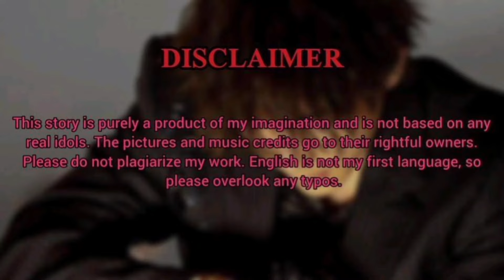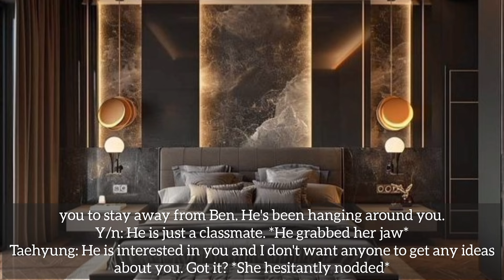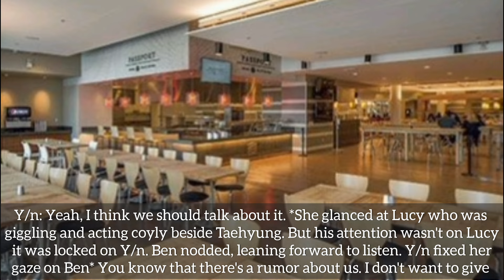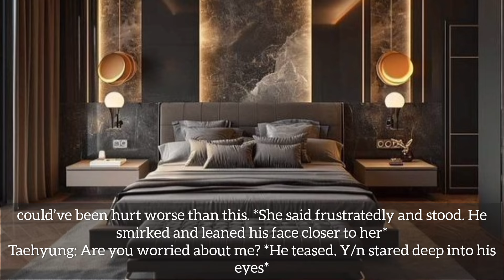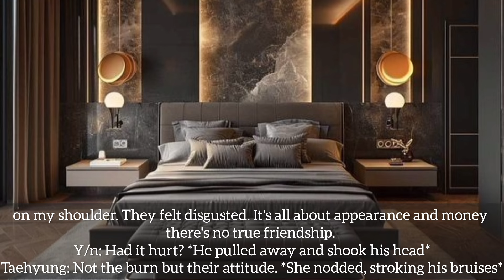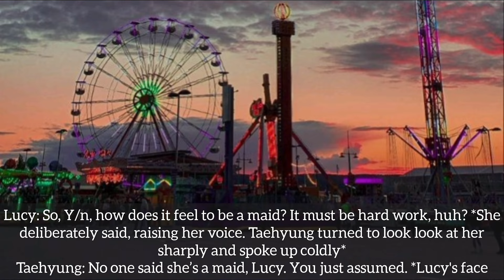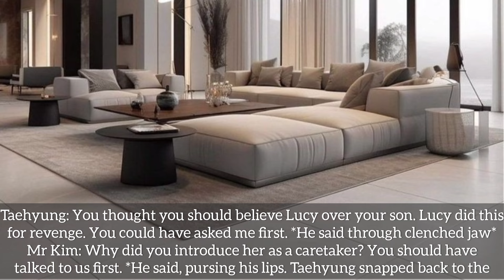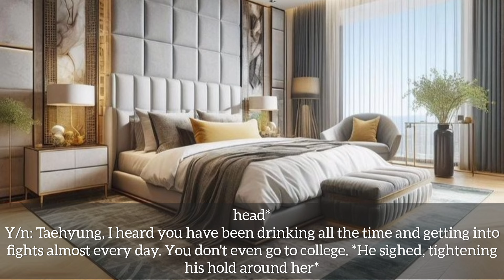𝐖𝐡𝐞𝐧 𝐘𝐨𝐮𝐫 𝐁𝐚𝐝 𝐁𝐨𝐲 𝐒𝐞𝐜𝐫𝐞𝐭 𝐇𝐮𝐬𝐛𝐚𝐧𝐝 𝐆𝐞𝐭𝐬 𝐉𝐞𝐚𝐥𝐨𝐮𝐬 𝐒𝐞𝐞𝐢𝐧𝐠 𝐓𝐡𝐞 𝐏𝐨𝐩𝐮𝐥𝐚𝐫 𝐆𝐮𝐲 𝐎𝐟 𝐓𝐡𝐞 - || 𝐓𝐚𝐞𝐡𝐲𝐮𝐧𝐠 𝐎𝐍𝐄𝐒𝐇𝐎𝐓